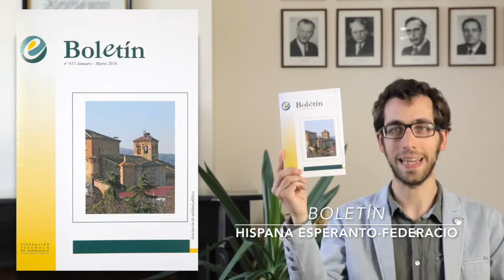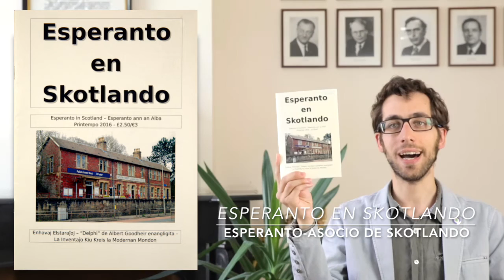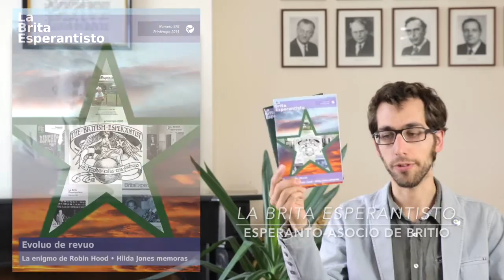Esperanto-gazetoj tra la tuta mondo: Okcidenta Eŭropo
En la serio de videoj “Esperanto-gazetoj tra la tuta mondo“ prezentas Aleks revuojn, bultenojn, informilojn kaj periodaĵojn, kiujn li trovis en la Centra Oficejo de UEA dum sia volontulado.